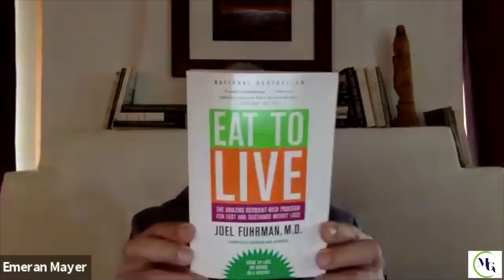Eat To Live with Dr. Joel Fuhrman | MGC Ep. 15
Welcome to Episode 15 of the Mind Gut Conversation!!

There is a growing awareness that a largely plant based diet has significant health benefits not only for us, but also for the planet.  Few health experts are more qualified to talk about the topic of such healthy diets than Dr. Joel Fuhrman, a board-certified family physician, six-time New York Times best-selling author and internationally recognized expert on nutrition and natural healing, who specializes in preventing and reversing disease through nutritional methods.

For over 25 years, Dr. Fuhrman has shown that it is possible to achieve sustainable weight loss and reverse heart disease, diabetes and many other illnesses using smart nutrition.

His latest national best-selling book is called "Eat To Live: The Amazing Nutrient-Rich Program for fast and sustained weight loss"

The Mind Gut Conversation is edited by E. Dylan Mayer